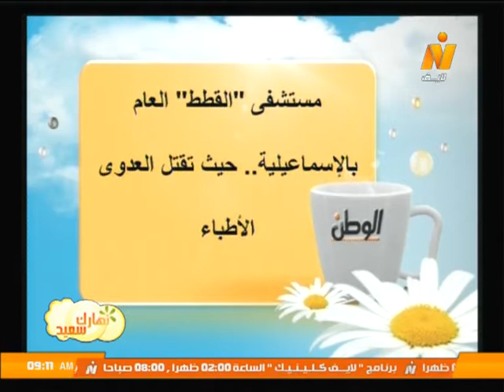قراءة في صحافة الأربعاء 11 نوفمبر 2015 .. برنامج نهارك سعيد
حوار مع الكاتب الصحفي/ محمود الجندي
تقديم/ شريف نور الدين